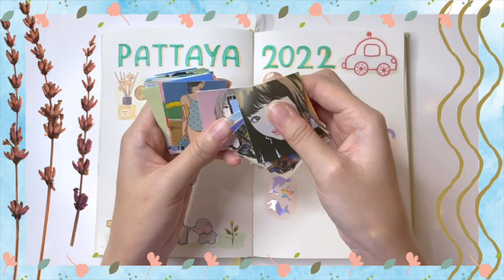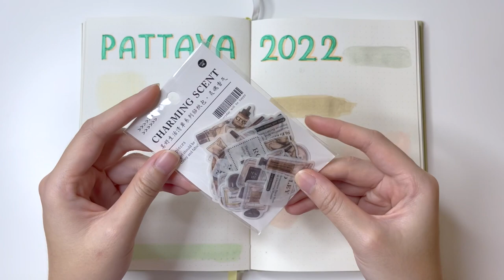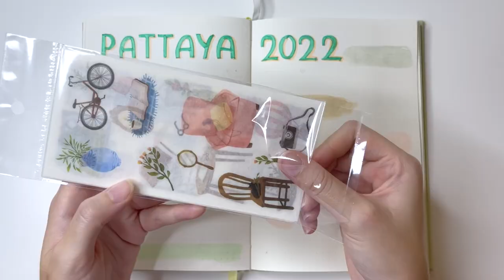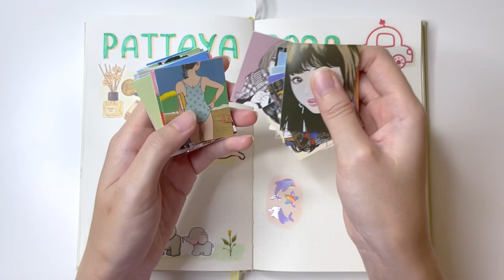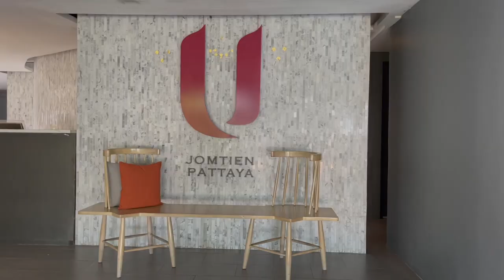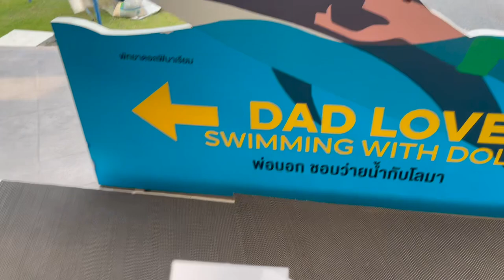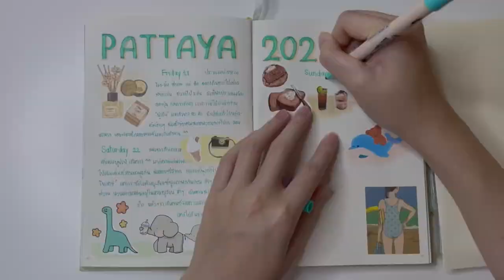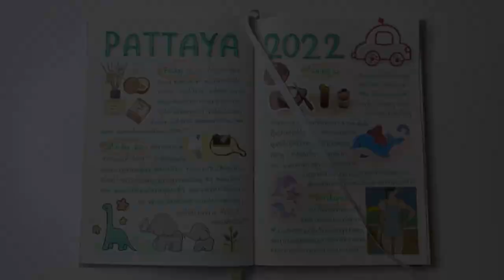Travel Journal #4 ~🏖️🐬 @ Pattaya 2022 🦕🥞~ (with SUB)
วันหยุดยาวช่วงเดือนตุลาคมฉันกับครอบครัวเดินทางไปเที่ยวพักผ่อนกันที่พัทยาค่ะ เราออกเดินทางกันช่วงเย็น พอไปถึงเราก็ไปกินข้าวต้มทะเลกันค่ะ ฉันชอบกินข้าวต้มหอยนางรมมาก ทุกอย่างสดและอร่อยมากเลย เรา check in เข้าพักในโรงแรมที่จองไว้แล้วก็แยกย้อยกันพักผ่อน

สถานที่แรกที่เราไปเที่ยวกันในทริปนี้คือสวนนงนุช ฉันเคยไปก่อนหน้านี้แล้วแต่ก็อยากไปอีกเพราะชอบหุบเขาไดโนเสาร์ของที่นี่ ไดโนเสาร์ทุกสายพันธุ์สร้างจากขนาดจริงของฟอสซิลที่ถูกค้นพบ รู้สึกเหมือนเข้าไปอยู่ใน Jurassic world เลยค่ะ

ที่ประทับใจมากที่สุดในทริปนี้ก็คือการไปดูโชว์โลมาที่ Dolphinarium Pattaya เป็นการแสดงที่น่าตื่นตาตื่นใจมาก ทั้งน้อง ๆ โลมาและ trainer ทำโชว์ออกมาได้สนุกและน่าตื่นเต้น ขึ้น list เป็นสถานที่ที่ฉันต้องไปอีกแน่นอน ^^

หวังว่าทุกคนจะชอบ อย่าลืมกด like และกด subscribe เพื่อเป็นกำลังใจให้กันนะคะ